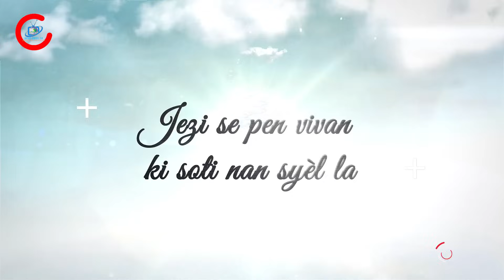Prière : Pain matinal | Lundi 16 Octobre 2023 | AFCH-HAÏTI TV